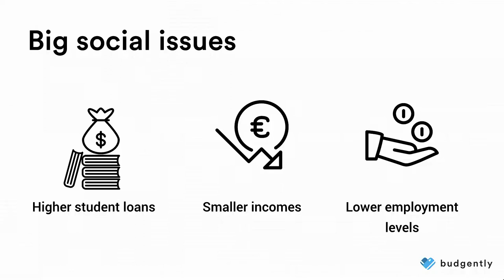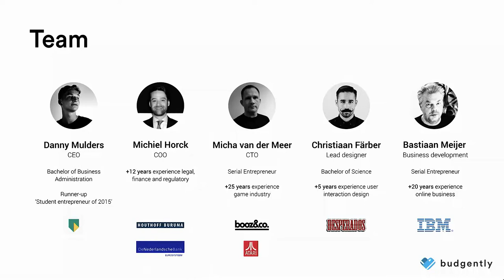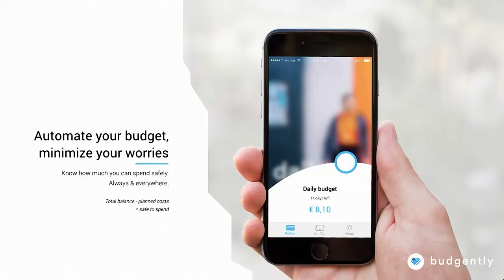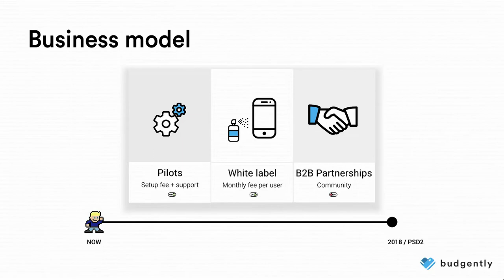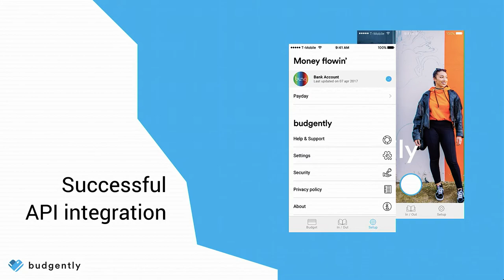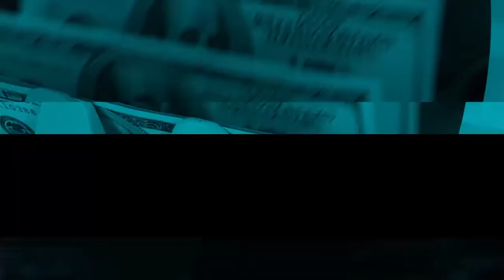Budgently - Startupbootcamp FinTech & CyberSecurity 2017 Demo Day Pitch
Budgently is a bank-independent personal finance assistant. Automate your money and be free.